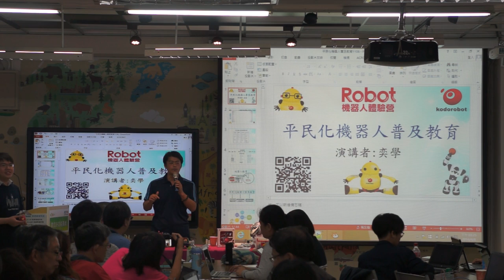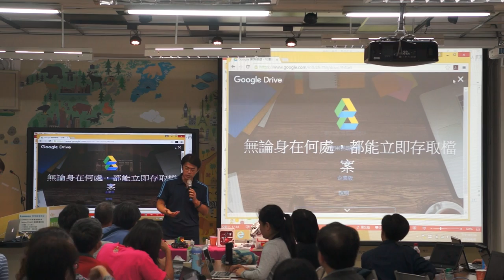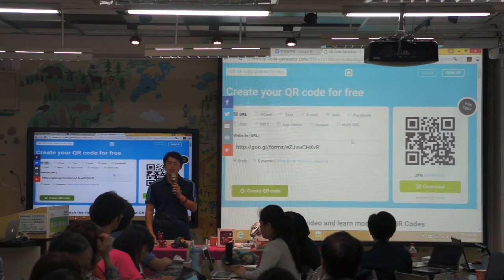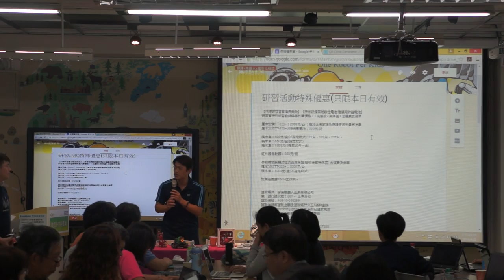20160408仁愛國中心得分享Part3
20160408仁愛國中心得分享Part3
平民化機器人普及教育運動理念精神

喜歡我們的影片的話可以到我們粉絲專頁看看唷!